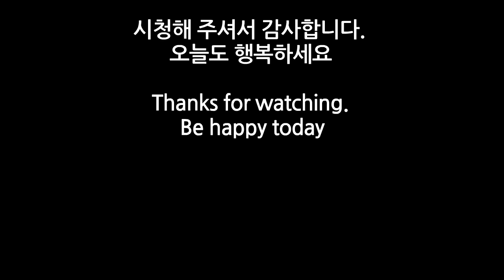[풍산개 싸움] 사이좋은 형제인데도 본성은 살아 있다/전원주택에 사는 풍산개 두 마리 Eng [Pungsan dog] Two dogs are fighting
사이좋은 형제인데도 가끔 뭔가가 거슬리는 날이 있나봐요. 이를 드러내고 싸우기도 한답니다. 평소에는 둘도 없이 서로 핥아주고 사이가 좋지만 풍산개의 본성은 살아 있나봅니다.
늘 사랑스러운 모습만 보다가 이런 모습도 있음을 공유하고 싶었습니다. 풍산개 호랑이도 잡는다는 말이 맞나봐요.

행복만땅하세요. 영상 만드는데 큰 힘이 됩니다. 오늘도 행복만땅하세요. 감사합니다.

Even though I'm a good brother, I think there are days when something is bothering me. They also fight. They usually lick each other and have a good relationship, The nature of Pungsan dog seems to be alive. Always looking at their lovely figure. I wanted to share that there is such a figure. I guess it's true that Pungsan Dog also catches tigers. Be happy. It Is a great force to make a video.